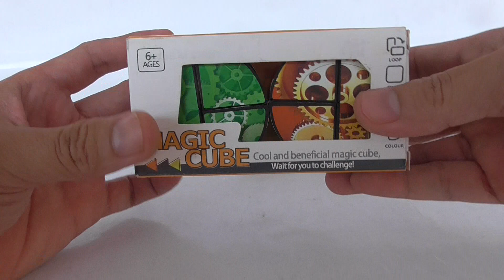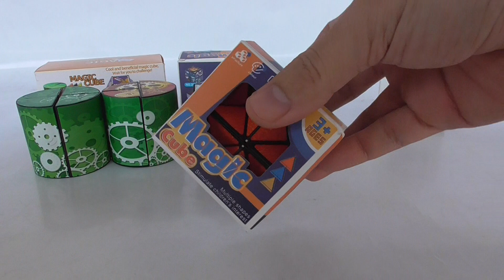Magic Cube รูบิคหลากแบบ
ชุดนี้หาได้แค่ 4 แบบ